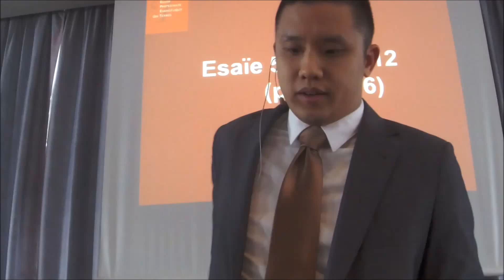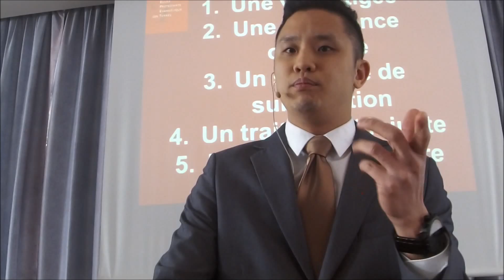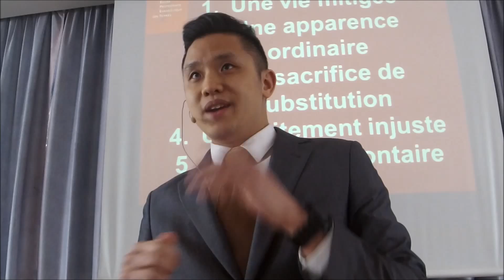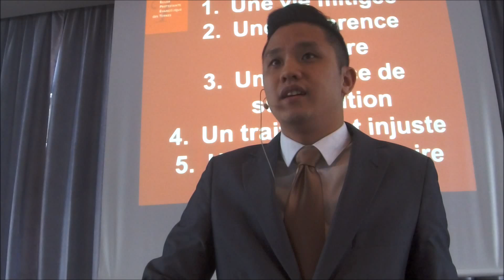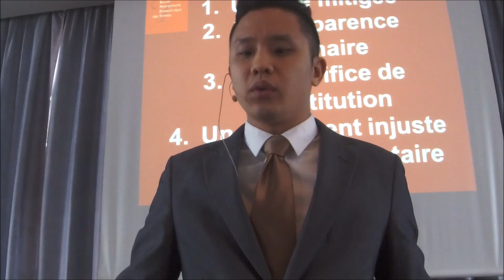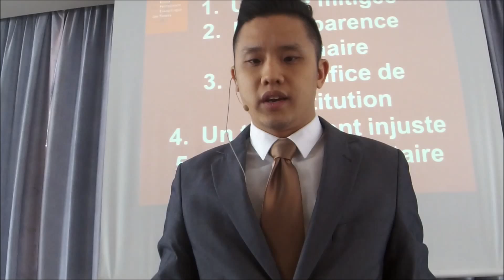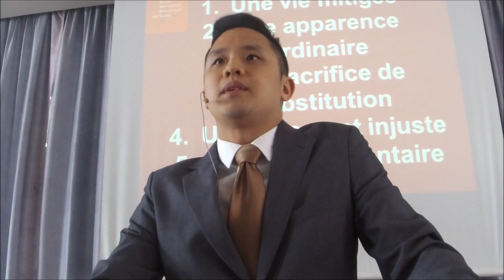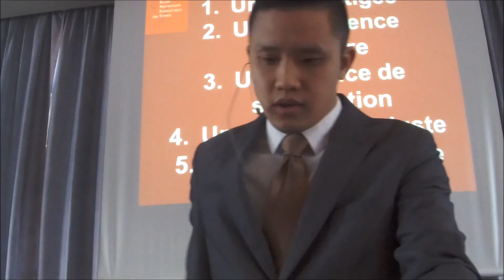Ternes Mar 6